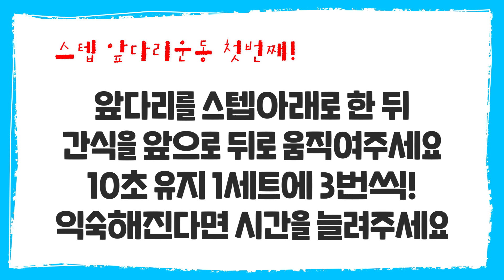이번엔 앞다리 근육을 키워보자! 수의사가 알려주는 강아지 앞다리 운동!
도구없이 하는 강아지 앞다리운동!